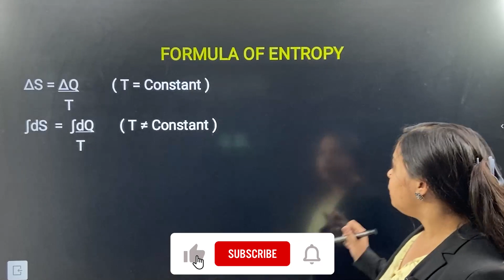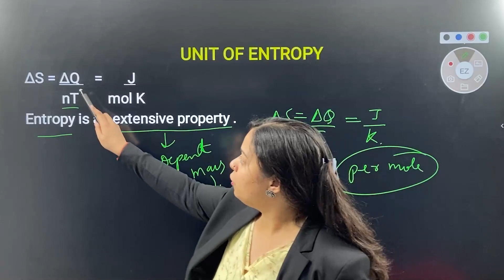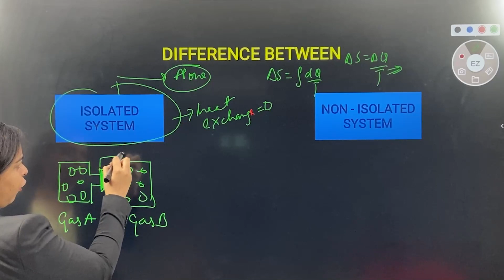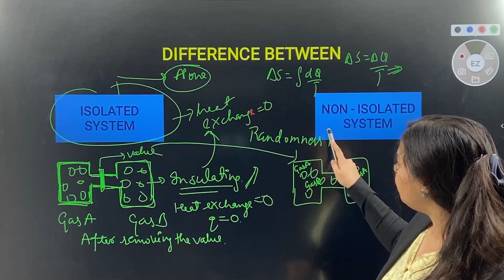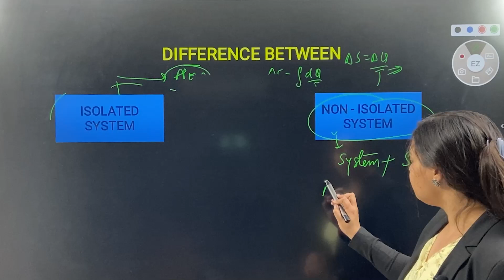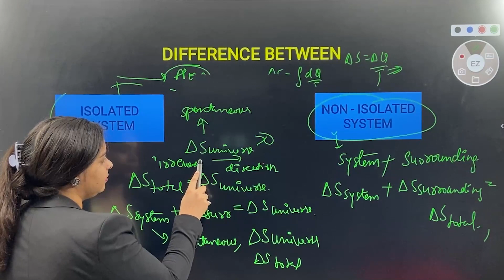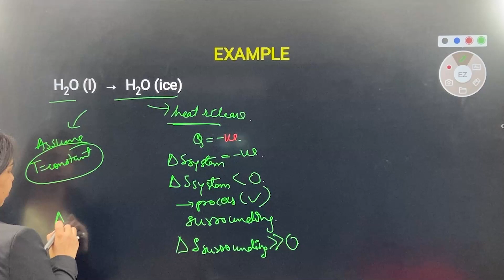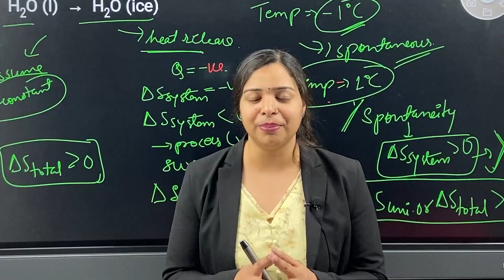Formula Of Entropy | Thermodynamics 26 | CBSE/ICSE | IIT JEE | NEET | Class 11 CHEMISTRY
Formula Of Entropy :-
Entropy Change and Calculations
During entropy change, a process is defined as the amount of heat emitted or absorbed isothermally and reversibly divided by the absolute temperature. The entropy formula is given as;

∆S = qrev,iso/T

If we add the same quantity of heat at a higher temperature and lower temperature, randomness will be maximum at a lower temperature. Hence, it suggests that temperature is inversely proportional to entropy.

Total entropy change, ∆Stotal =∆Ssurroundings+∆Ssystem
Total entropy change is equal to the sum of entropy change of system and surroundings.